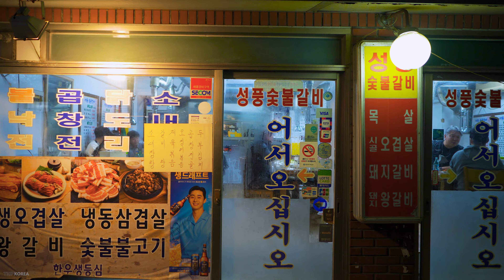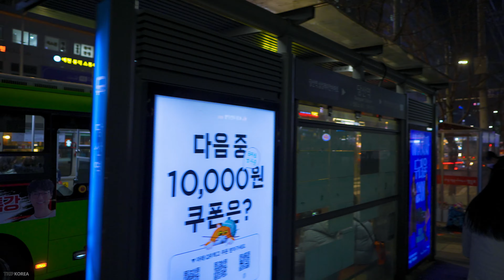[4K HDR SEOUL] 서울 당산역 번화가에서 영등포 타임스퀘어 까지 산책 | Walking on Times Square, Seoul. Trip Korea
서울 당산역 번화가에서 영등포역 타임스퀘어 거리 까지 걸어 보았습니다. 당산역은 주변에 회사가 많이 있는 지역이구요, 당산역을 주변으로해서 곱창거리가 유명한것 같아요, 크고 유명한 곱창 맛집이 여럿 보였구요, 당산역 전망대에서 여의도 방향으로 야간 뷰도 감상해 보았습니다. 이어서 영등포 방향으로 걸어 가다보면 타임스퀘어가 나오고요 타임스퀘어 광장에 아직 화려한 조명 장식이 남아 있어서 한 바퀴 돌아 보았습니다.

I walked from downtown Dangsan Station in Seoul to Times Square Street in Yeongdeungpo Station. Dangsan Station is an area with many companies around it, and I think gopchang street is famous around Dangsan Station, and I saw several large and famous gopchang restaurants, and I also enjoyed a night view from Dangsan Station Observatory toward Yeouido. Then, walking in the direction of Yeongdeungpo, you will find Times Square, and there are still colorful lighting decorations left in Times Square, so I took a look around.

🔅 Seoul season in Korea : Winter

🎬 Video shooting date : January 2023

🎧 Audio Quality : Stereo Sounds

🌎 Google Map, Naver Map.